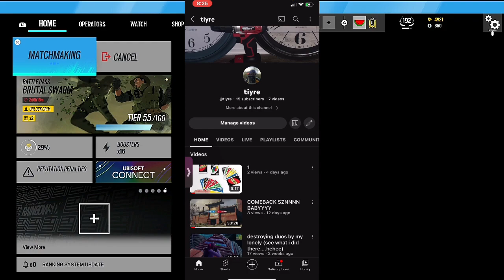nice lil change of pace | R6S + RL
ok i might've possibly got my ass whooped in siege BUT THATS OK! be i went & whooped ass in rocket league. or should i say SPOILERS! HA! haha... haha... ha.. nvm.